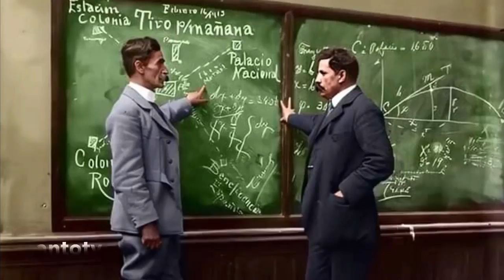Revolución mexicana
La Revolución mexicana fue un conflicto armado que se inició en México el 20 de noviembre de 1910. Los antecedentes del conflicto se remontan a la situación de México bajo la dictadura conocida como el porfiriato. Porfirio Díaz ejerció el poder en el país de manera dictatorial desde 1876 hasta 1911. Durante estos 35 años México experimentó un notable crecimiento económico y tuvo estabilidad política, pero estos logros se realizaron con altos costos económicos y sociales, que pagaron los estratos menos favorecidos de la sociedad y la oposición política al régimen de Díaz. Durante la primera década del siglo XX estallaron varias crisis en diversas esferas de la vida nacional, que reflejaban el creciente descontento de algunos sectores con el porfiriato.

Cuando Díaz aseguró en una entrevista que se retiraría al finalizar su mandato sin buscar la reelección, la situación política comenzó a agitarse. La oposición al Gobierno cobró relevancia ante la postura manifestada por Díaz. En ese contexto, Francisco I. Madero realizó diversas giras en el país con miras a formar un partido político que eligiera a sus candidatos en una asamblea nacional y compitiera en las elecciones. Díaz lanzó una nueva candidatura a la presidencia y Madero fue arrestado en San Luis Potosí por sedición. Durante su estancia en la cárcel se llevaron a cabo las elecciones que dieron el triunfo a Díaz.

Madero logró escapar de la prisión estatal y huyó a los Estados Unidos. Desde San Antonio (Texas), el 20 de noviembre de 1910, proclamó el Plan de San Luis, que llamaba a tomar las armas contra el Gobierno de Díaz. El conflicto armado se inició en el norte del país y posteriormente se expandió a otras partes del territorio nacional. Una vez que los sublevados ocuparon Ciudad Juárez (Chihuahua), Porfirio Díaz presentó su renuncia y se exilió en Francia.

En 1911 se realizaron nuevas elecciones en las cuales resultó electo Madero. Desde el comienzo de su mandato tuvo diferencias con otros líderes revolucionarios, que provocaron el levantamiento de Emiliano Zapata y Pascual Orozco contra el Gobierno maderista. En 1913 un movimiento contrarrevolucionario, encabezado por Félix Díaz, Bernardo Reyes y Victoriano Huerta, dio un golpe de Estado. El levantamiento militar, conocido como Decena Trágica, terminó con el asesinato de Madero, su hermano Gustavo y el vicepresidente Pino Suárez. Huerta asumió la presidencia, lo que ocasionó la reacción de varios jefes revolucionarios como Venustiano Carranza y Francisco Pancho Villa. Tras poco más de un año de lucha, y después de la ocupación estadounidense de Veracruz, Huerta renunció a la presidencia y huyó del país.

A partir de ese suceso se profundizaron las diferencias entre las facciones que habían luchado contra Huerta, lo que desencadenó nuevos conflictos. Carranza, jefe de la Revolución de acuerdo con el Plan de Guadalupe, convocó a todas las fuerzas a la Convención de Aguascalientes para nombrar un líder único. En esa reunión Eulalio Gutiérrez fue designado presidente del país, pero las hostilidades reiniciaron cuando Carranza desconoció el acuerdo. Después de derrotar a la Convención, los constitucionalistas pudieron iniciar trabajos para la redacción de una nueva Constitución y llevar a Carranza a la presidencia en 1917. La lucha entre facciones estaba lejos de concluir. En el reacomodo de las fuerzas fueron asesinados los principales jefes revolucionarios: Zapata en 1919, Carranza en 1920, Villa en 1923, y Obregón en 1928.

Actualmente no existe un consenso sobre cuándo terminó el proceso revolucionario. Algunas fuentes lo sitúan en 1917, con la proclamación de la Constitución mexicana, algunas otras en 1920 con la presidencia de Adolfo de la Huerta​ o en 1924 con la de Plutarco Elías Calles. Incluso hay algunas que aseguran que el proceso se extendió hasta los años 1940.​